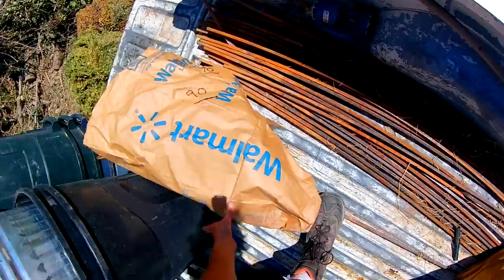Dump Visit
Did you hear that truck horn at the end of the video? That was one of just ten men who showed up to stop nearby, and do nothing; propping his elbow dreamily on his steering wheel , and watching me flex. Damn, these rednecks are 'gay slayer daddies' TM! Nah their just more murderers.